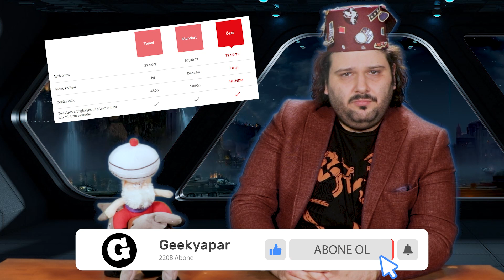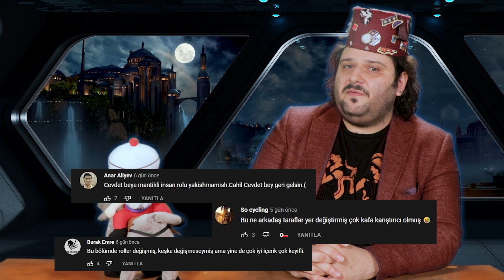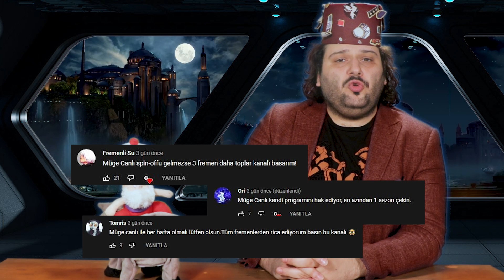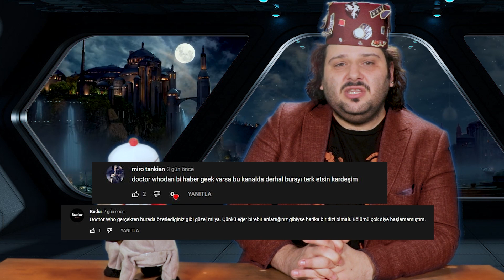MAHSUN EZRA'YA MÜGE CANLI TOKADI! HA-HA 6. Bölüm: Netflix'e Zam, Attack on Titan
Ömercan Güldal ile Haftalık Haberler yine haftanın geek haberlerini en saçma şekilde sizlere ulaştırmaya kararlı. Yeni bölümüzde Witcher çekimlerinden oruç tutan devlere, netflix'e gelen zamlardan Müge Canlı stüdyolarına bir yolculuğa çıkıyoruz. Herkese iyi seyirler!

00:00 Netflix'e Zam
00:55 Sherlock Holmes Dizileri
02:00 Scarlett Johansson ve Chris Evans
02:40 Atatürk dizisine Emma Watson
03:10 Ezra Miller ve Müge Canlı
05:10 Attack on Titan
05:40 Witcher
06:30 Max Payne
07:30 Doctor Strange: Multiverse of Madness
08:40 Sizden gelenler
11:05 Ömercan ile samimi dakikalar